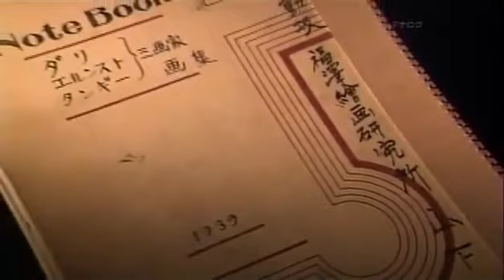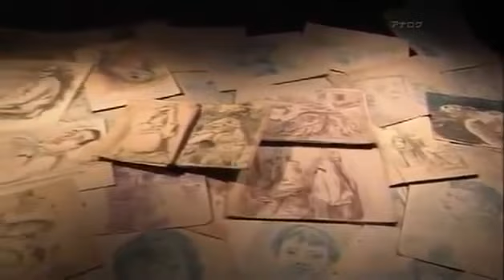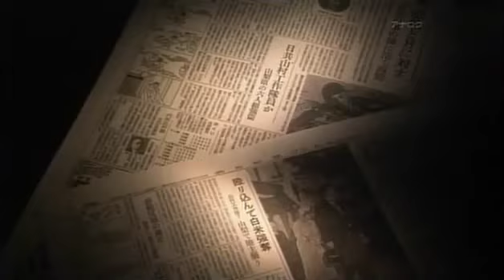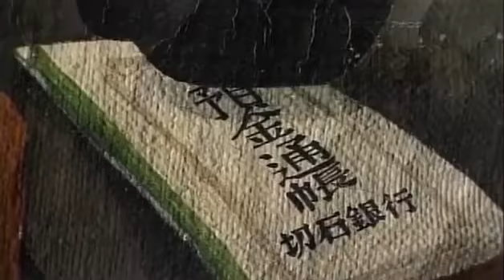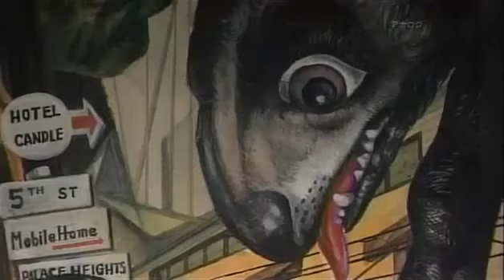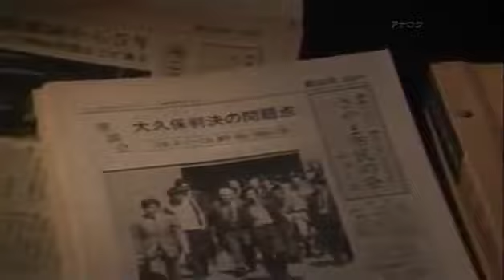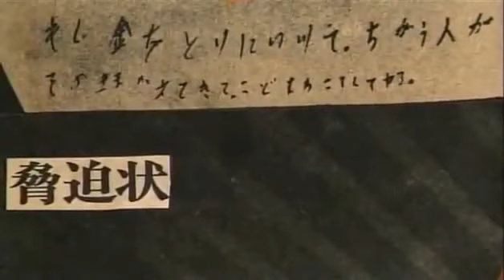日美 闇をえぐる眼 山下菊二 FC2 Video